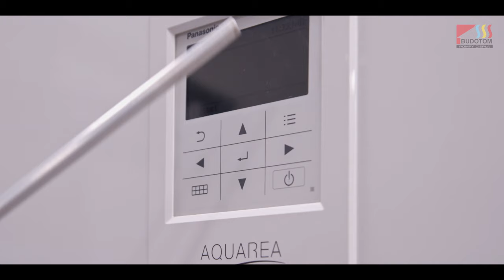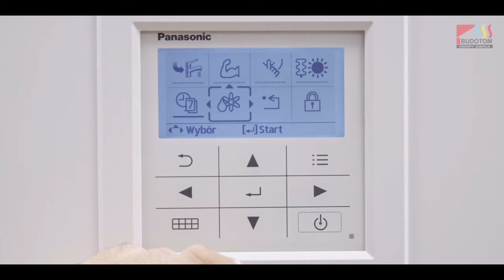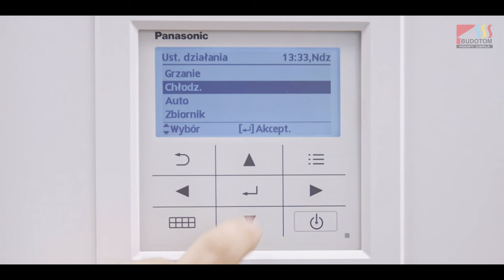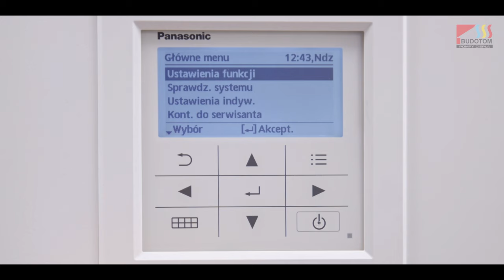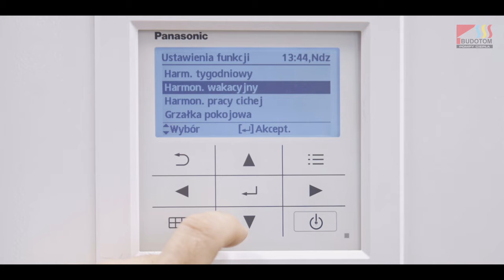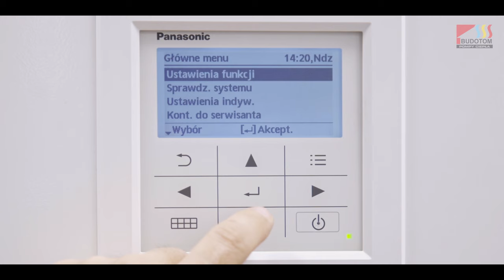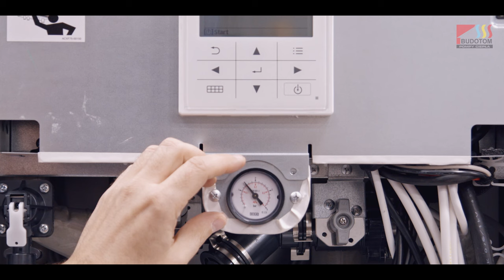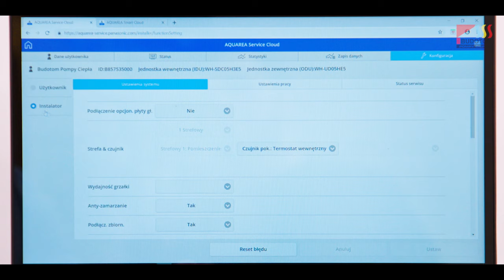Cały Film | Pompa Ciepła - Panasonic Aquarea | Prezentacja obsługi sterownika | BUDOTOM